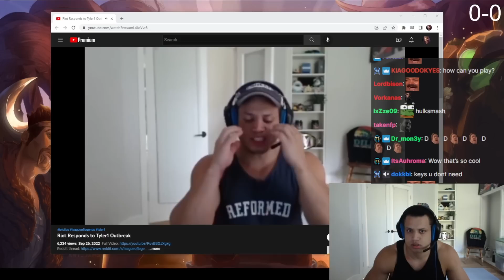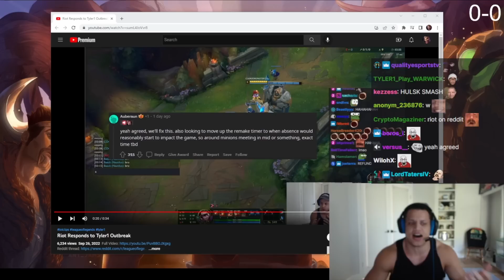Tyler1 reacts to Riot's Response to His Outbreak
Tyler1 reacts to Riot's Response to His Outbreak at Remake Bug